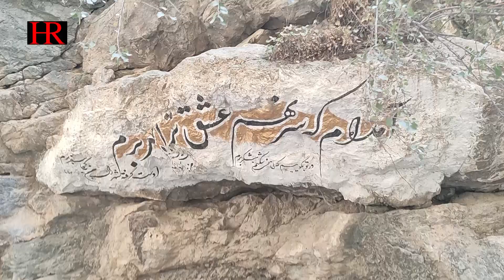آوای فلوت در درکه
نوازندگی در کوه های اطراف تهران ( درکه)